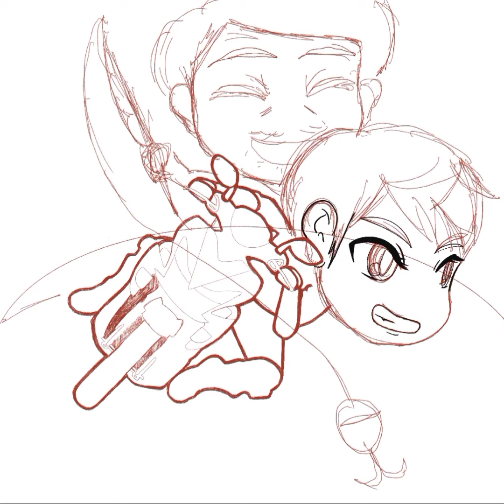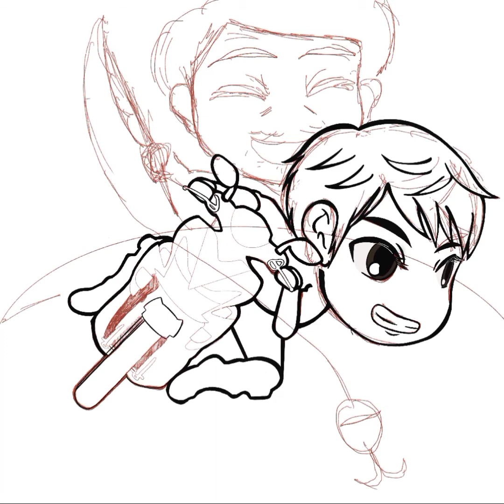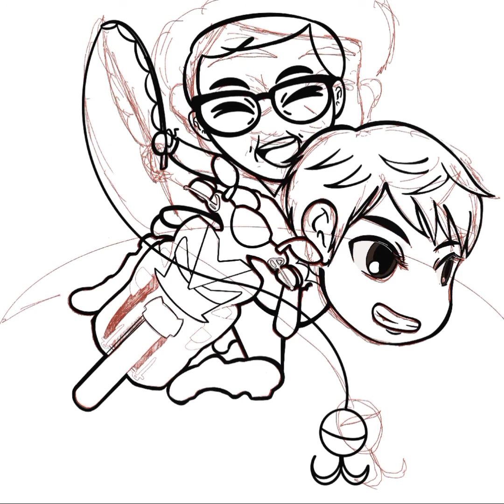✍️ Drawing My Father and Brother as Chibi~Procreate (Watch me mess up the layers! 🙃🥲)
I hope you guys enjoy and feel satisfaction as you watch this art timelapse video. 🤗 It's quite long but pls do enjoy the beautiful music as well. ❤️
Music by: Moné Hattori  (Beethoven  Sonata No.9 Kreutzer  1st Mvt) at  2016 Wieniawski Comp
Credits to the unidentified artist of my reference~❤️